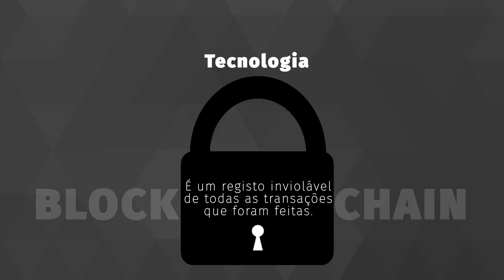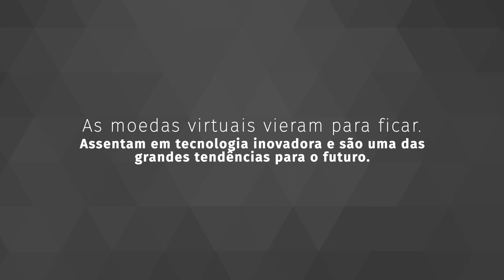Techtrends 2018 | Criptomoedas